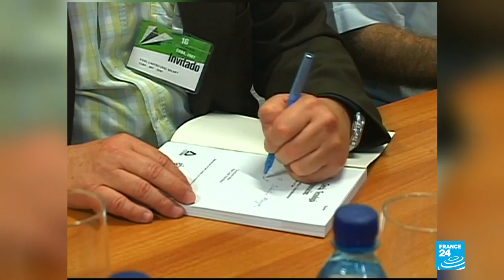Murió el hijo mayor de Fidel Castro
Fidel Castro Díaz-Balart, el mayor de los Castro, se quitó la vida a sus 68 años, en medio de una "depresión profunda” que atravesaba desde hace varios meses, según informó el diario oficial Granma.